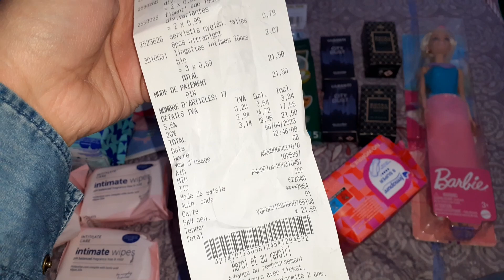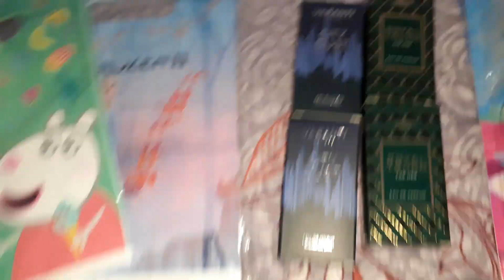Haul Action du 8 avril 2023